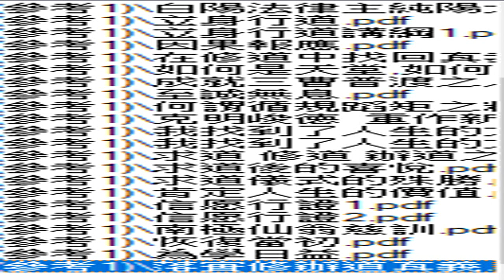錄製 2024 12 05 道場投影片 目錄 01ilovepdf powerpoint to pdf 參考1